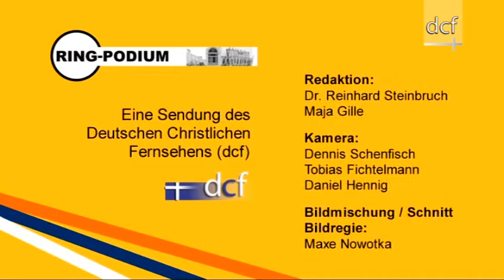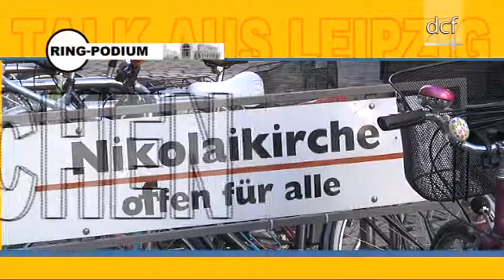Ringpodium - "Mission unter richtiger Flagge"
Ringpodium - Die Talkshow aus Leipzig
Heute mit dem Thema "Mission unter richtiger Flagge" (Ausgabe November 2014)

Wir sprechen in der Sendung über das Thema Geistlichen Missbrauch in Kirchen, Gemeinden und Werken. Darüber hinaus stellen wir uns die Frage: Wie radikal ist die christliche Botschaft?

Als Talkgäste sind eingeladen: Frank Heinrich (CDU) - Bundestagsabgeordneter, Jens Wätjen - Pressesprecher des Gospel Forum in Stuttgart, Frank Martin - Studentenpfarrer aus Leipzig und Dr. Reinhard Steinbruch - Unternehmer. Musikalisch umrahmt wird die Talkrunde von Martin und Marta Mai.